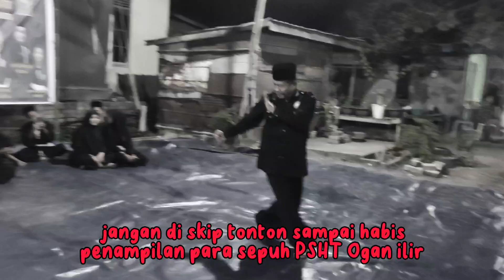Penampilan Solo Para Sesepuh PSHT Ogan Ilir‼️di acara Tasyakuran warga baru